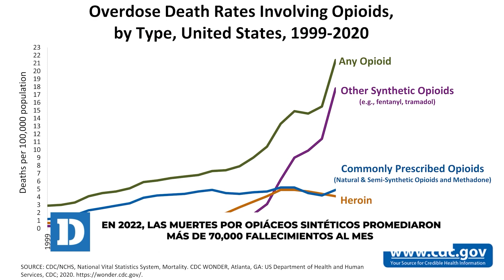Durante solo tres meses se incautaron más de nueve mil libras de fentanilo en EE. UU. | El Diario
Las incautaciones de fentanilo en la frontera sur de Estados Unidos con México continúan disparándose, con 9,400 libras de la mortal sustancia incautadas entre octubre y diciembre de 2022, un aumento interanual del 241%, según cifras federales publicadas por The New York Post. Mientras tanto, el tráfico de heroína y metanfetamina disminuyó. La mayoría de las intercepciones se realizan en los puertos de entrada al país, donde las personas y los vehículos son controlados e inspeccionados.